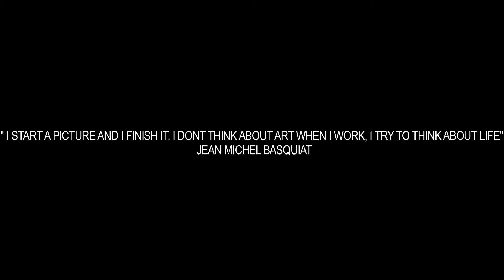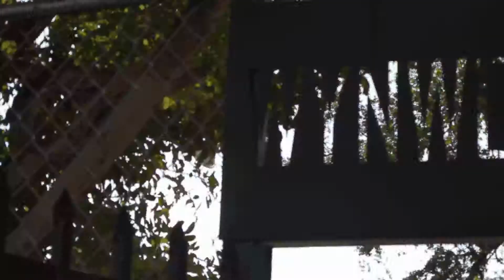ART IS THE WEAPON (MUSIC BY THE FABULOUS MOONSHYNE BROWN)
A QUICK LOOK AT THE BEAUTY OF STREET ART IN MIAMI. SHOT BY THE FABULOUS MOONSHYNE BROWN. AND OF COURSE MUSIC COMPOSED BY THE FABULOUS MOONSHYNE BROWN